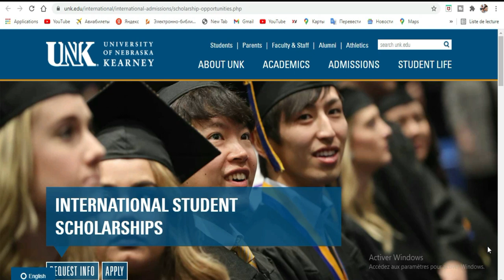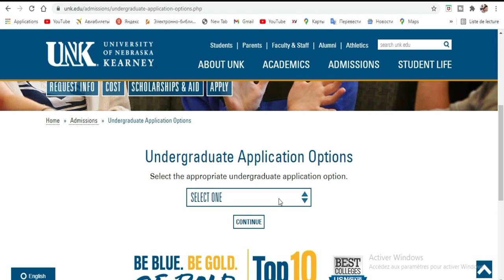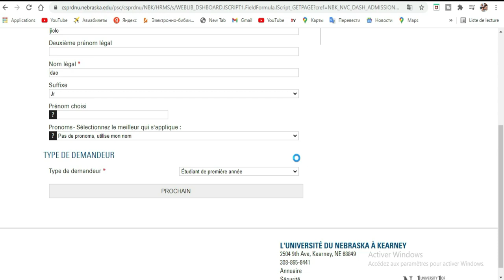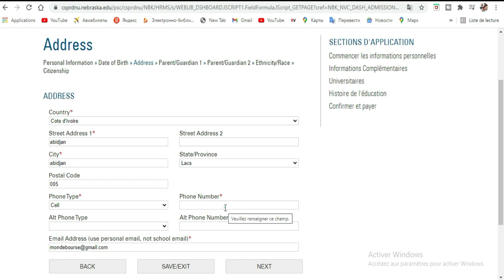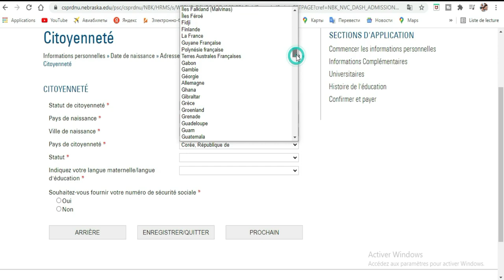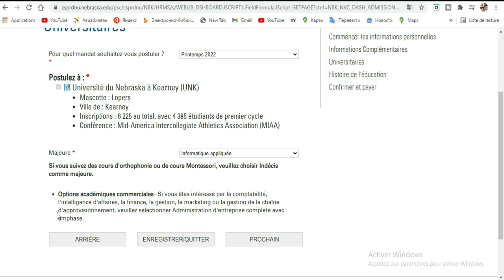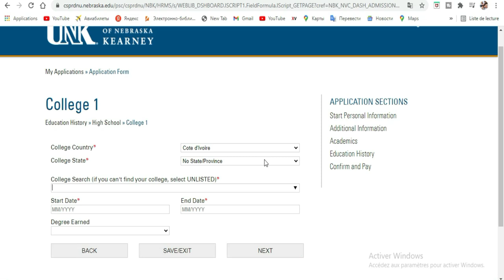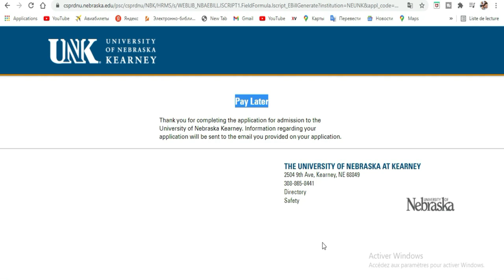BOURSE ETATS -UNIS - Université Nebraska [ vidéo complète]